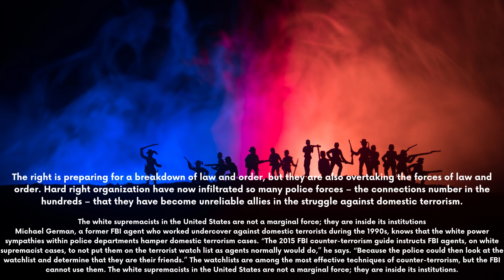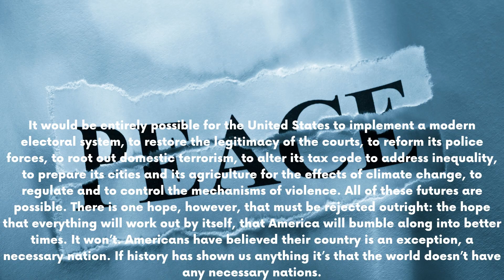The next US civil war is already here – we just refuse to see it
The right has recognized that the system is in collapse, and it has a plan: violence and solidarity with treasonous far-right factions
The United States today is, once again, headed for civil war, and, once again, it cannot bear to face it. The political problems are both structural and immediate, the crisis both longstanding and accelerating. The American political system has become so overwhelmed by anger that even the most basic tasks of government are increasingly impossible.